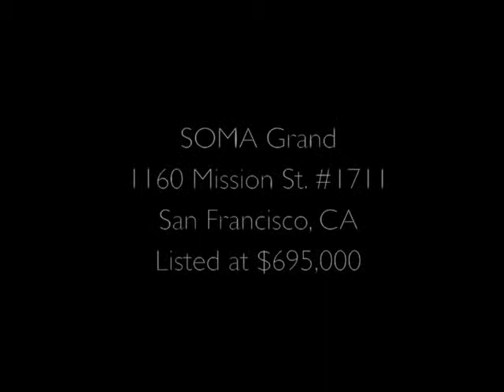SOMA Grand: 1160 Mission St. #2202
This sleek and sophisticated 1 bedroom plus den boasts expansive living space with hardwood floors and custom built-ins to make the most of every inch. An oversized dream kitchen for the cook and entertainer includes CaesarStone counters, Bosch stainless steel appliances, and Studio Becker cabinets. The remodeled bathroom features designer Kohler faucets, a quartz countertop and pull-out storage, Studio Becker cabinets, custom vanity mirrors, and custom tile. Corner pop-out windows, abundant light, and sparkling city views define high-rise living. The building is conveniently located near the Financial District and the exciting Mid-Market area, less than 2 blocks from BART and Muni, and the freeways are just minutes away. A perfect 100 Walk Score!

SOMA Grand's 5th floor garden level features a full fitness center, hot tub, sun deck with cabanas, yoga studio, meditation garden, fire pit, barbecue area with picnic bench seating, and a club room with chef's kitchen and plasma TV. On the ground floor is Heaven's Dog, a restaurant and noodle shop by Charles Phan of Slanted Door.

SOMA Grand luxury lifestyle services include: bi-monthly housekeeping, concierge services, 24-hour security, a DVD library, Philz coffee and tea service, wireless internet in the lobby, and a wellness room for private instruction or massage. The building community also offers wine tastings, yoga and cooking classes, a book club, movie nights and special event gatherings.

Residence #1711 Features:

• Dramatic views of downtown
• Large floor-to-ceiling windows
• Generous ceiling heights
• Hardwood flooring
• Studio Becker German-engineered cabinetry
• Bosch stainless steel appliances
• CaesarStone counters
• Designer Kohler faucets
• Custom vanity mirrors and custom tile
• Rain style showers with Cifial plumbing fixtures
• Custom closet organizers
• Custom window treatments
• Custom lighting
• Fiber-optic wiring

SOMA Grand Luxury Lifestyle Services

The SOMA Grand staff is expertly trained in a service culture that elevates homeowners to the level of pampered hotel guests. SOMA Grand, a San Francisco luxury condo residence, is a full-service high-rise community with concierge service. The staff is hotel-trained and ready to take care of every business or personal request on demand. From dinner reservations to car service, from dogwalkers to personal shoppers, from a masseuse to a caterer, this San Francisco luxury condo property gives you access to only the best:

• Twice-a-month housekeeping
• Concierge
• 24-hour security
• Philz coffee and tea available in lobby
• DVD lending library
• Monthly wine tastings
• Wireless Internet in lobby and park level along with a community extranet
• Concierge-assisted reservations

SOMA Grand Building Amenities Define Affordable Luxury

Living beautifully no longer requires living beyond your means. Whether you are making your first real estate purchase, moving to the San Francisco Bay Area, or simply investing wisely in property for the future, SOMA Grand has been designed to allow you to live, work and play in grand style. A luxury condominium in San Francisco, the 22-story glass tower offers visual excitement, rich textures, and a polished sense of design. An eclectic mix of people combined with inspirational common areas are the bedrock for a thriving community in San Francisco. SOMA Grand was designed from the start to provide compelling social spaces, convenient onsite services, and something special for mind, body, and soul. SOMA Grand offers a fantastic array of lifestyle amenities and defines affordable luxury condominium living:

• Elegant concierge attended front lobby with seating areas
• Philz coffee and tea bar
• Rotating-art exhibition area as you enter building
• Hotel-quality, extensive park level with hot tub, fire pit, barbece, cabanas, and heat lamps
• Fully-equipped fitness center
• Community room including chef's kitchen and media center
• Spa facility with a meditation garden
• Walking path
• High-speed elevators
• Additional storage
• Onsite parking
• Onsite City CarShare

Listed by Kevin Gueco, Climb Real Estate